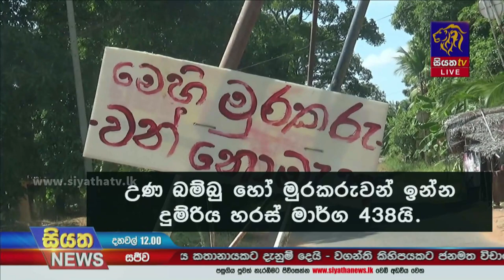මිනිස් ජීවිත බිලිගන්නා ශ්‍රී ලංකා රේල්ලුවේ අනාරක්ෂිත හරස් මාර්ග | Siyatha News